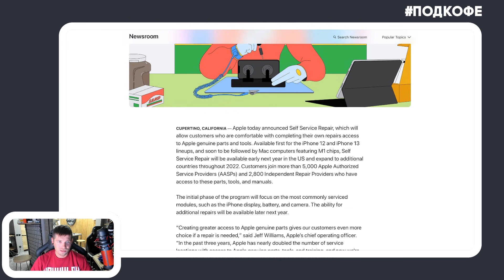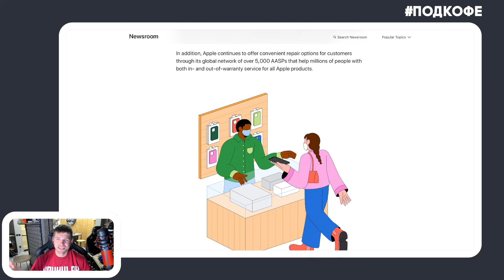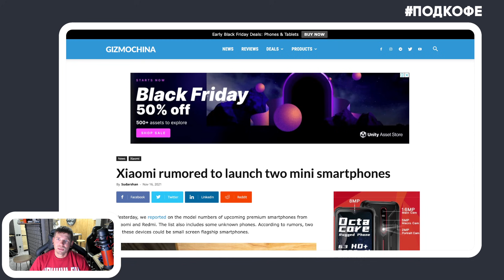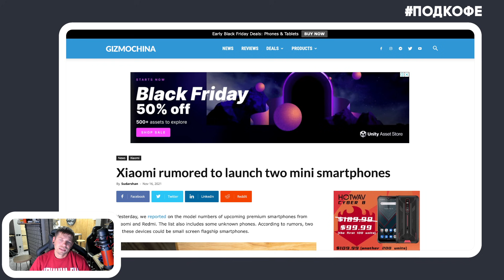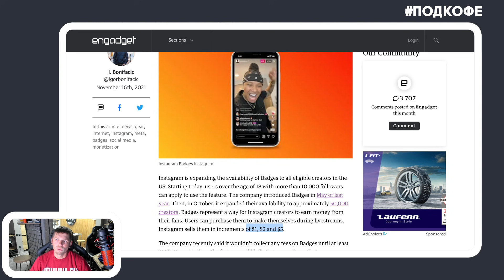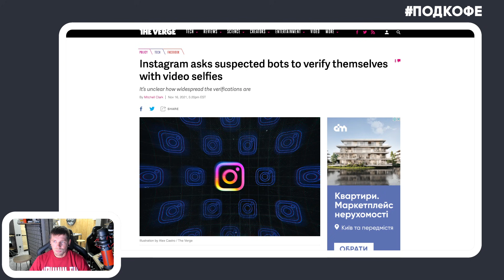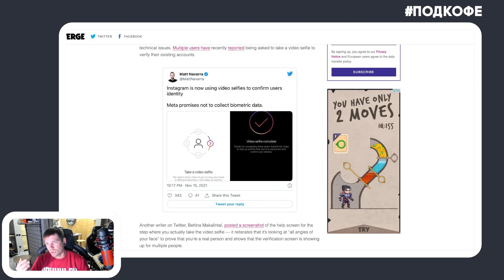ПодКофе 45: Apple разрешила ремонтировать все дома, Xiaomi mini, монетизация Instagram